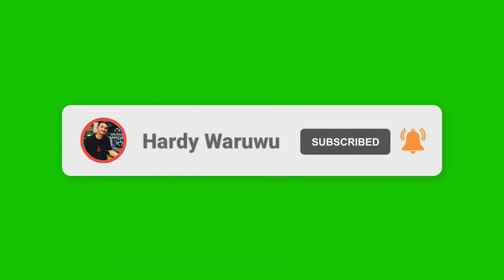Nias Barat l Pesona Aekhula 2022 l Pantai Nias Barat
Hallo teman - teman Yaahowu...!
Selamat datang dichannel gw, disini gw akan berbagai informasi tentang pulau Nias, khususnya buat temen-teman perantauan (badano werato) dari Nias yang kangen akan  suasana Pulau Nias,,,,

dichannel ini gw akan selalu upload tentang nias, tentang kampung halaman, tentang kehidupan-kehidupan di pulau Nias, tentang kondisi jalanan Nias, tentang gereja gereja Nias, dan tentang adat istiadat pulau Nias tercinta ini.

ettsss, satu lagi tentang cewe cewe Nias jg maksudnya tentang adat istiadat pernikahan Nias, hemm (cwe cwe Nias emang cantik- cantik sih. )😍

Salam Ononiha!

YA'AHOWU 🙏

sandiagauno
sandiagauno
sandiagauno
sandiagauno